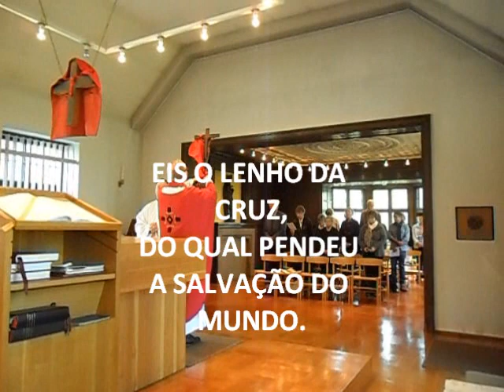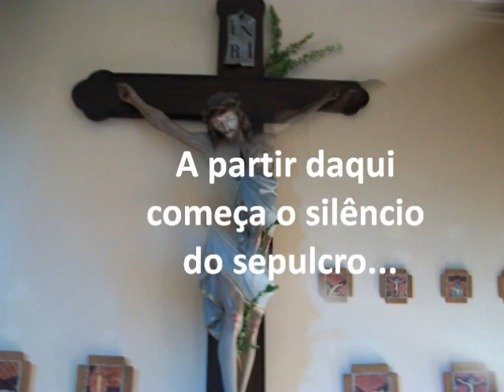SEXTA FEIRA SANTA 22.04.2011 filme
Sexta feira Santa 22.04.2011 VOR FRUE KLOSTER